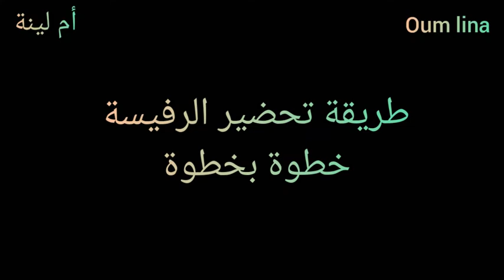رفيسة بلدية على حقها وطريقها بطريقة جد مبسطة